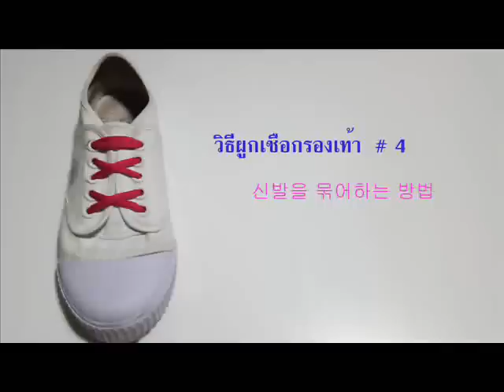วิธีผูกเชือกรองเท้า แบบที่ 4 신발을 묶어하는 방법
เบื่อมั้ยกับการผูกเชือกรองเท้าแบบเดิมๆ  มาลองผูกแบบอื่นดูบ้างชีวิตจะได้ไม่จำเจ  วิธีผูกเชือกรองเท้า แบบที่ 4  신발을 묶어하는 방법